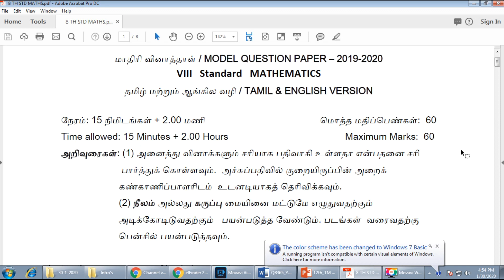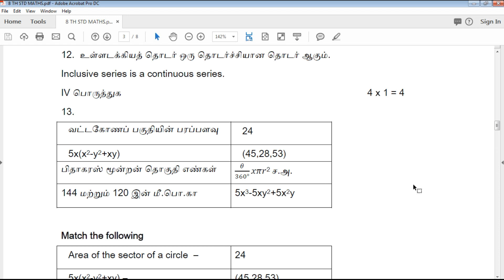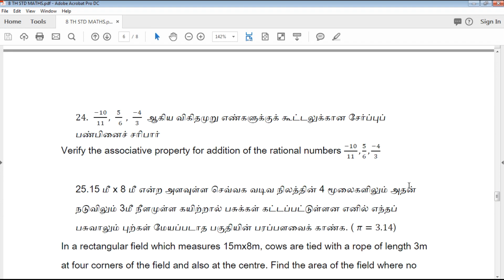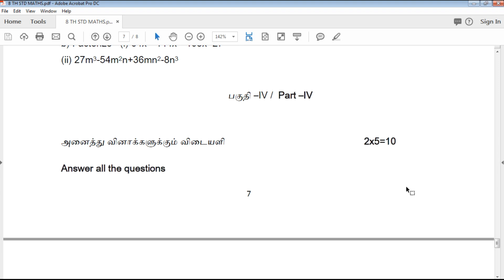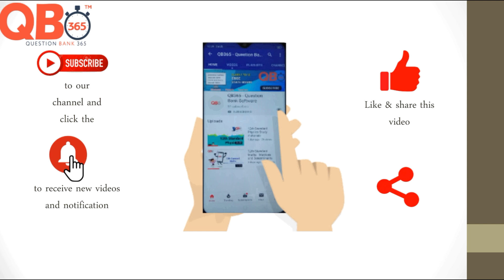TN | 8th Standard Maths Public Model Question Paper 2020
This video clearly explains about Tamilnadu state board based syllabus 8th standard Maths Public Model Question paper, which useful for students exam preparation for 8th Maths, video helps how to get good marks in all question type's like 2 marks, 3mark , 5 mark and Multiple choice Question

TN 8th Standard Maths Public Model Questions Paper 2020
8th Maths Public Model Questions Paper 2020
Tamil Nadu state board 8th Standard Maths Public Model Questions Paper 2020 study materials
8th Maths Public Model Questions Paper 2020 With Answer Key
8th Maths Public Model Questions Paper 2020 book back questions and creative questions
Model Question Paper for 8th Maths Public Model Questions Paper 2020
8th Maths Public Model Questions Paper 2020

8th Class Maths Study materials
Class 8 Maths
8th Maths Study Materials